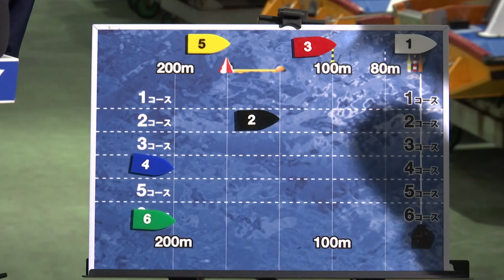ＳＧ第52回ボートレースクラシック 優勝戦６号艇 茅原 悠紀